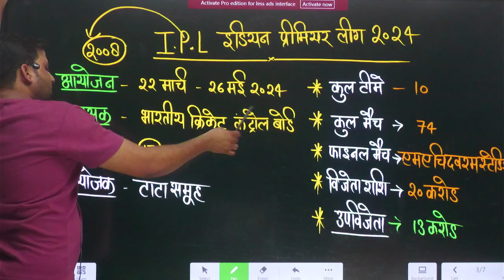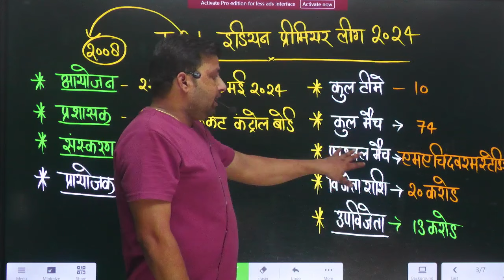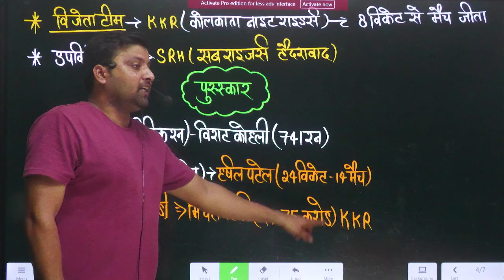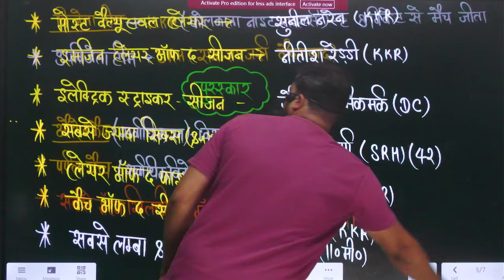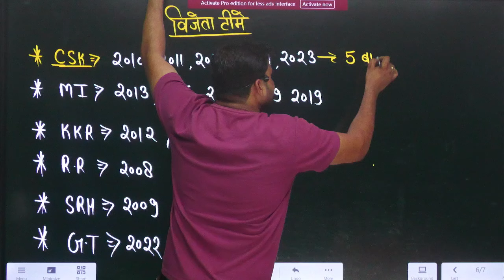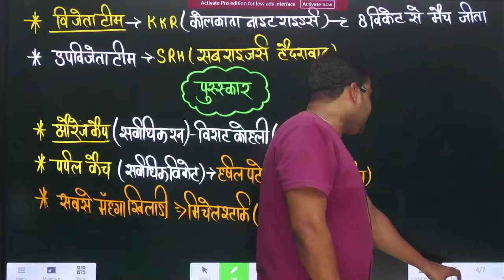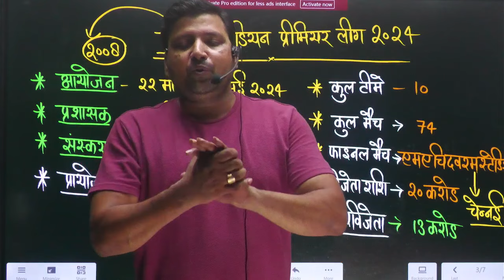TATA IPL 2024 || पेपर के लिए महत्वपूर्ण || FULL DETAILED VIDEO